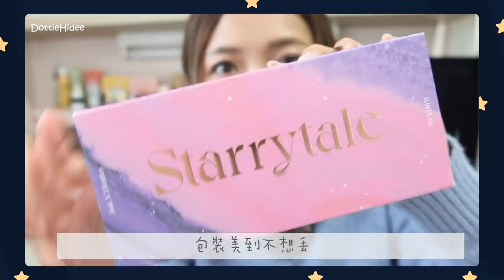♥ 2020 ♥ 我最喜愛的保養品 & 身體護理用品🏆 || Dottie Hidee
♥ 聊天時間 ♥

新年快樂！！

不免俗2021第一部影片
就是最愛排行榜🏅

雖然今年大部份時間都要戴口罩
慶幸皮膚狀態不錯
沒有因為口罩敏感/爆瘡等等問題

除了用對護膚品
其實一星期有2-3天我都會肌斷食
皮膚真的比以前一天擦6/7樣東西的時候好很多
有興趣可以看看以前的影片😉

♥ 今集內容提及:

❋ Factiv - Eaa20
❋ 未來美 - PRO救急安瓶
❋❋ Littlestardust - Starrytale N.1 Pure Plump
❋ Mecca - To Save Face SPF30 Facial Sunscreen
❋ Blackmores - Natural Vitamin E Cream
❋❋ Lush - Cup O' Coffee
❋❋ Elemis - Superfood Facial Oil
❋❋ Lush - Shampoo Bar (我用過幾隻感受都差不多 除香味外分別不大)
❋ Ellips - Hair Treatment / Vitamin Hair Mask
❋❋ Crabtree & Evelyn - Smooth + Refine Body Lotion